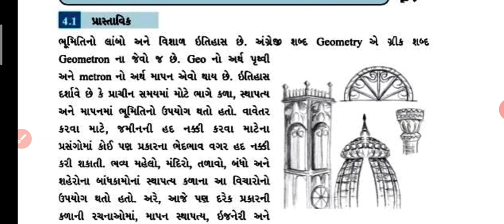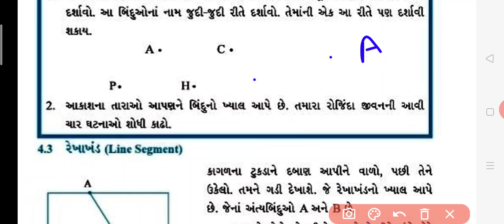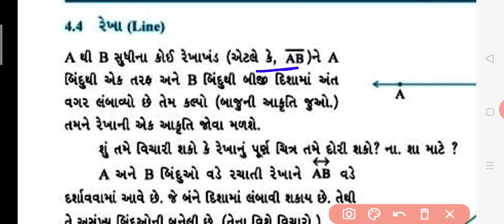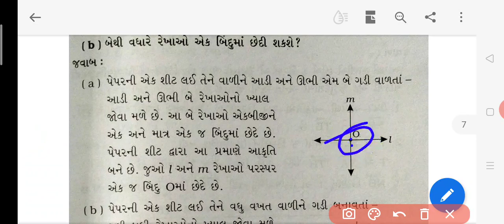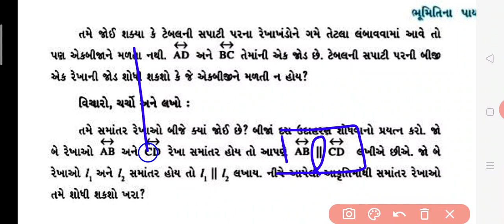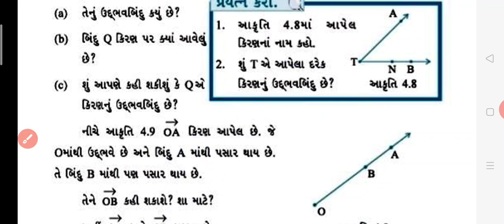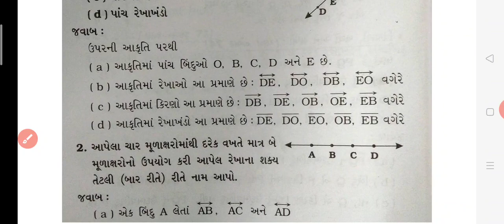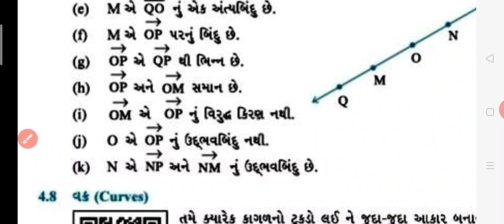Std-6 Maths Ch-4 Part-1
H.H.PATEL PRIMARY SCHOOL